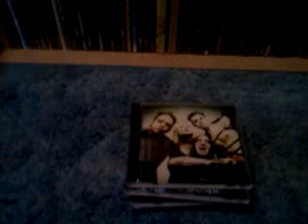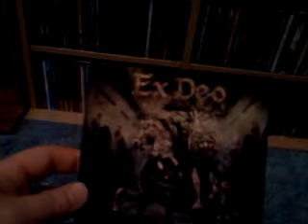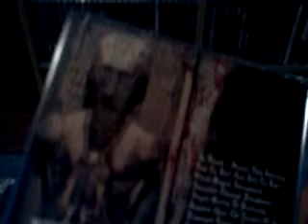CD update: 3/6/13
Just a small update